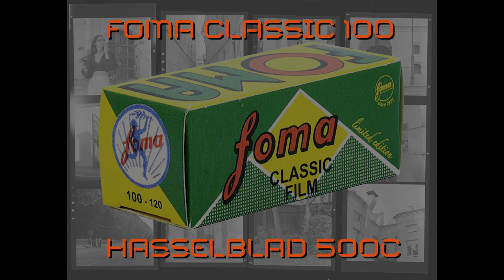Foma classic 100 (Hasselblad 500C)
Foma fomapan 100 (120) film, developed in Rodinal (1+50).
Hasselblad 500C camera, Carl Zeiss Sonnar 150/4 lens.
Moscow, 2022.
- 'CovWINTER 20-21' mix by Leshii